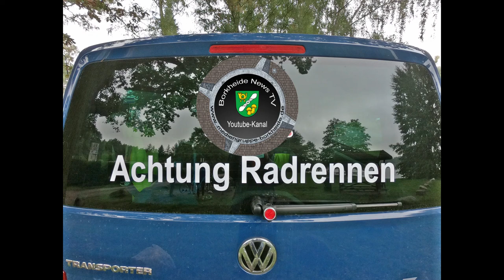Volk(er)s Triathlon präsentiert von Borkheide News TV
Volker hat es sich nicht nehmen lassen, auch in diesem Jahr einen kleinen privaten Triathlon zu veranstalten. Volker, eine Enthusiastin und weiter 6 Enthusiasten taten sich darauf hin zusammen und gestalteten den 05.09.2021 zu einem persönlichen Erfolgserlebnis. Unfallfrei und mit bester Laune kamen alle als Sieger ins Ziel. Das Team vom Youtubekanal Borkheide News TV war mal wieder live dabei.